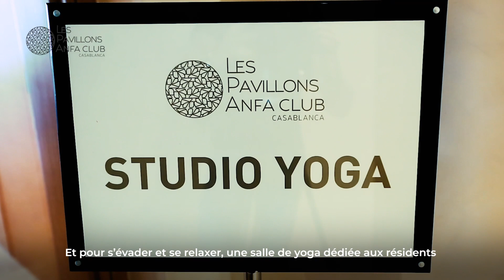Immersion dans l'univers Les Pavillons Anfa Club au coeur de Casa Anfa